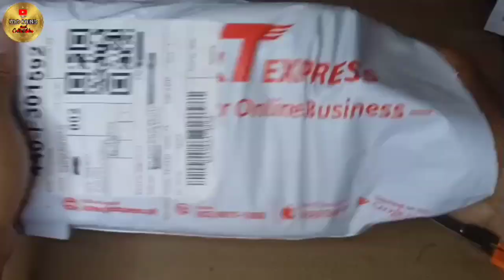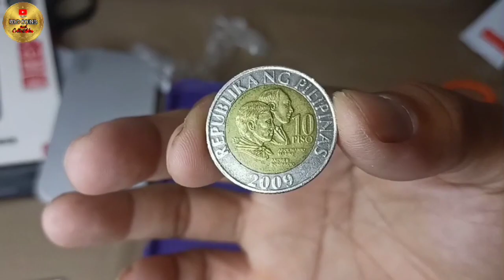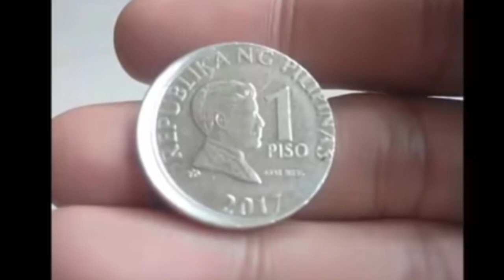10 PESO NA MAY PINAKA MAHAL NA VALUE!! ALAMIN MO BAKA HAWAK MO DIN ITO!!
10 PESO NA MAY PINAKA MAHAL NA VALUE!! ALAMIN MO BAKA HAWAK MO DIN ITO!!